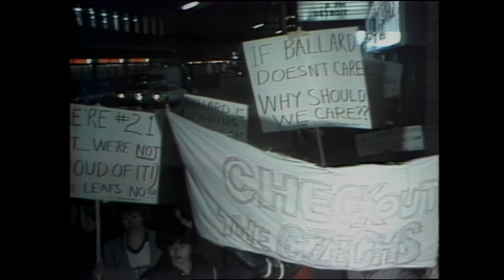Toronto Maple Leafs’ Angry Fans in 1982-83(HD)